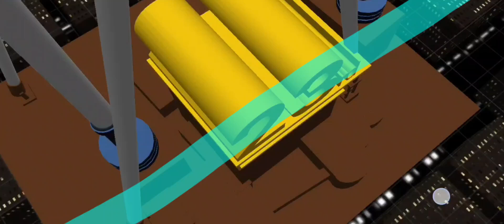23rd century Brenden Logo Newer Version